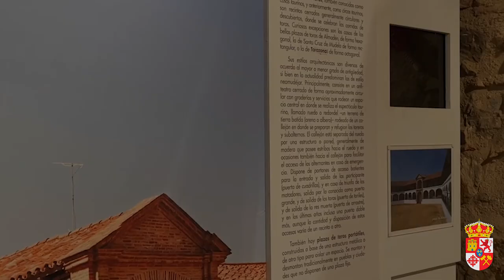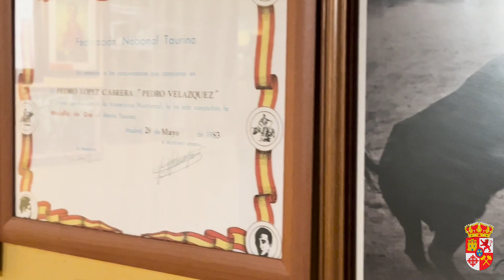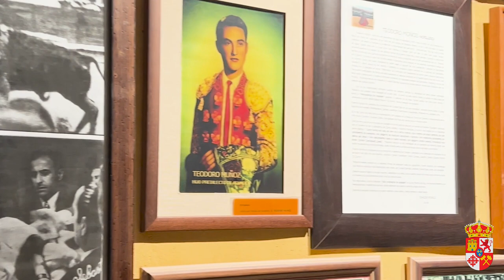Museo Taurino de Almadén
La cultura del mundo del toro reflejada en un museo que, por añadidura, se encuentra ubicado en una plaza de toros única en el mundo.